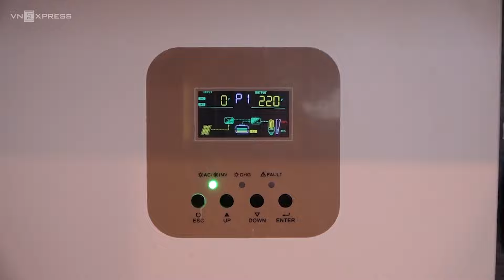Ông bố độ xe tải thành nhà di động đi du lịch | VnExpress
► Đam mê du lịch, thích khám phá những vùng đất mới, anh Nguyễn Ngọc Thắng chi hơn một tỷ đồng mua xe, độ thành motorhome đưa vợ con trải nghiệm nhiều nơi.